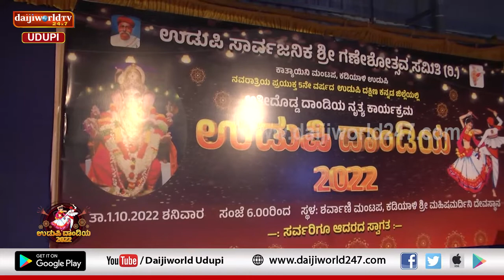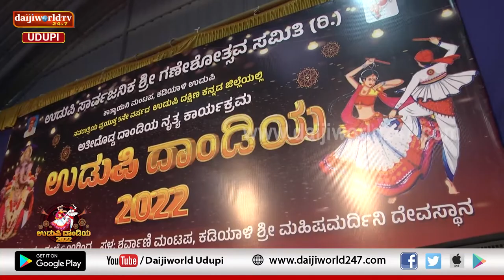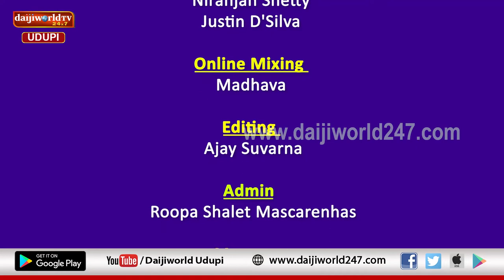ನವರಾತ್ರಿ ಸಂಭ್ರಮಕ್ಕೆ ಮೆರುಗು ನೀಡಿದ ಉಡುಪಿ ದಾಂಡಿಯಾ | ಉಡುಪಿ ದಾಂಡಿಯ 2022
ನವರಾತ್ರಿ ಸಂಭ್ರಮಕ್ಕೆ ಮೆರುಗು ನೀಡಿದ ಉಡುಪಿ ದಾಂಡಿಯಾ
ಗುಜರಾತಿನ ಸಾಂಪ್ರದಾಯಿಕ ನೃತ್ಯಕ್ಕೆ ಹೆಜ್ಜೆ ಹಾಕಿದ ಉಡುಪಿ ಜನತೆ
ಸಾಂಪ್ರದಾಯಿಕ ಉಡುಪಿನಲ್ಲಿ ಕಲರ್‌ಫುಲ್ ಆಗಿ ಮಿಂಚಿದ ಮಹಿಳಾಮಣಿಯರು
 “ಉಡುಪಿ ದಾಂಡಿಯಾ 2022”ರ ಝಲಕ್